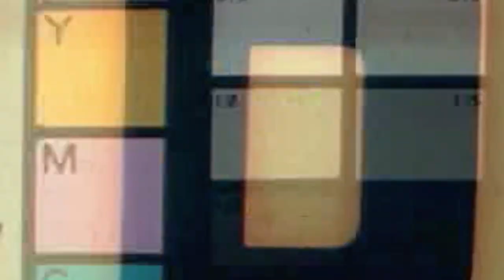Lil Yachty Speaks On The Legacy Of Juice WRLD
During an episode of TFC Talk, Lil Yachty dropped in on his mother's interview. Her brand new book, ''Raising A Rapper" is now available for purchase!